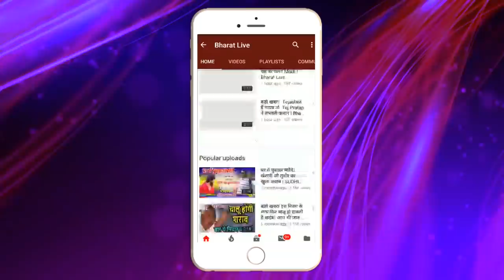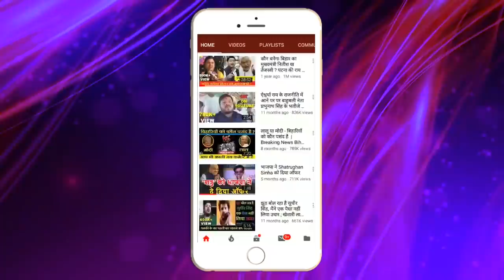खूंटा ठोक के! BJP से आ'हत Nitish अब आगे का करीहें !